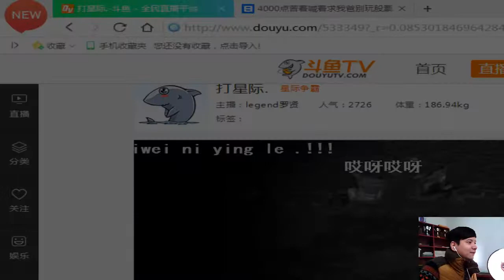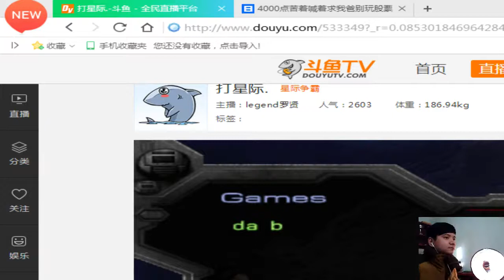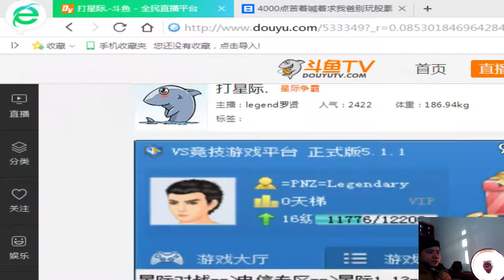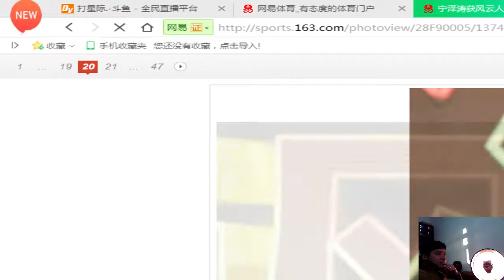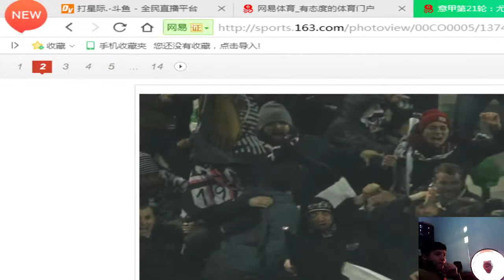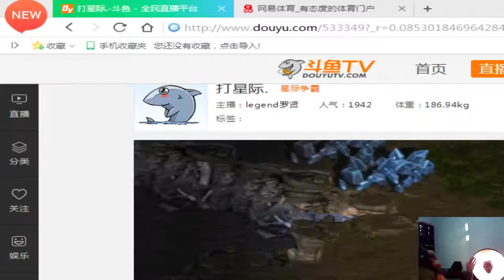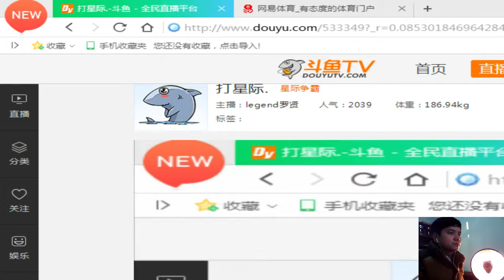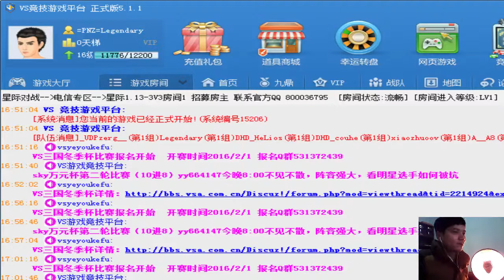【罗贤直播】25/01/16 part2